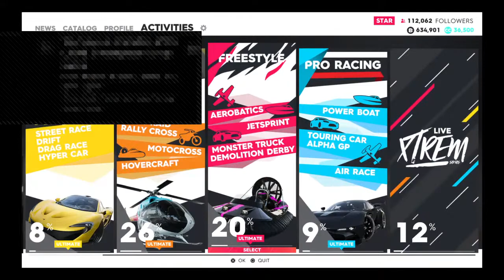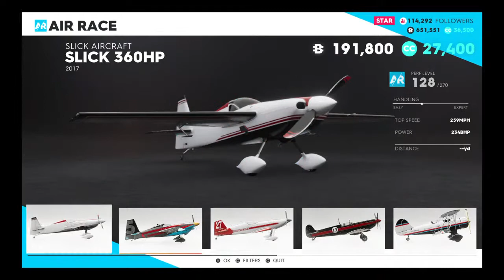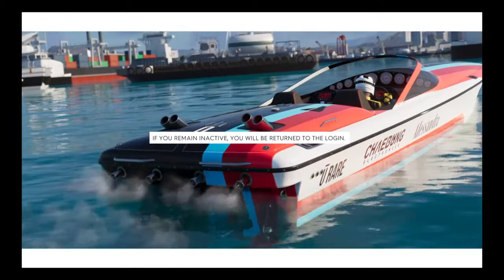madhousep1's Live PS4 Broadcast